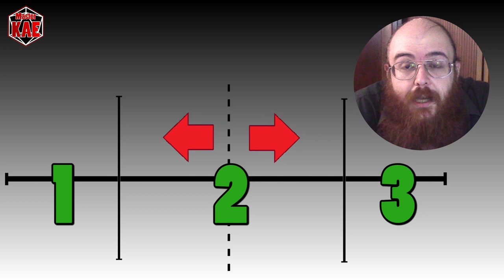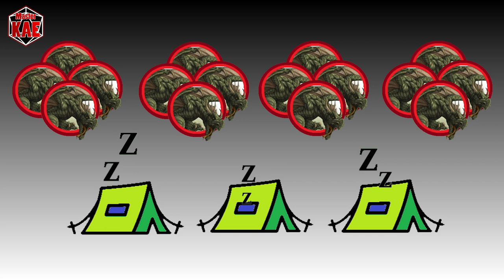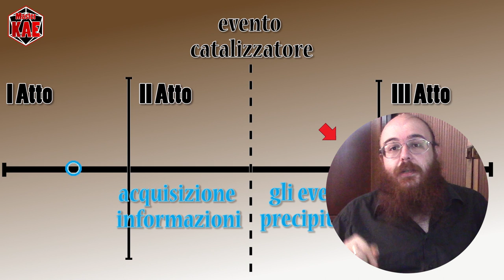D20System - 45 il D20 e la Struttura in 3 Atti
Vediamo come la struttura in 3 atti si possa adattare con relativa facilità alla logica del D20System.

per che dovesse recuperare l'itera seria sulla strutture in tre atti vi lascio qui i link:

contatti